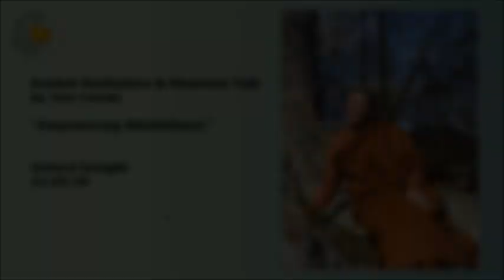Ven Canda: Empowering Mindfulness Oxford Insight 11.05.20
Dhamma Talk for Oxford Insight by Ven Canda